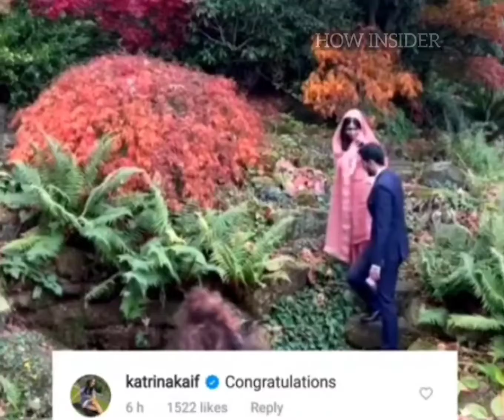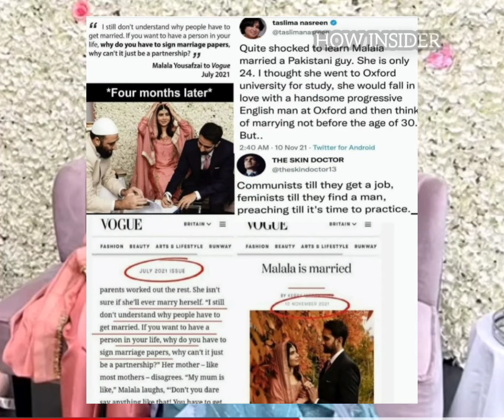Malala ki shadi and actors wishing her - malala Nikah video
Malala yousafzai gets married in Birmingham today | Malala views on marriage
Noble prize holder Malala yousafzai ties knot in England#malalakishadi#malalayousafzai#nobleprizeholder
2021
Malala got married malala yousafzai nikah video malala wedding - malala
The goals we achieved through this uploaded video,
malala nikah video
malala wedding
malala marriage
malala yousafzai
malala ki shadi
malala wedding ceremony
malala nikah
hope so it will the quick and updated Malala got married malala yousafzai nikah video on YouTube and you like it
Malala, is a Pakistani activist for female education and a Nobel Peace Prize laureate. She is also the world's youngest Nobel Prize laureate, and second Pakistani. She is known for human rights advocacy, especially the education of women and children in her native Swat Valley in Khyber Pakhtunkhwa, northwest Pakistan, where the Tehrik-i-Taliban Pakistan had at times banned girls from attending school. Her advocacy has grown into an international movement, and according to former Pakistani Prime Minister Shahid Khaqan Abbasi, she has become the country's "most prominent citizen"

Noble prize holder Malala yousafzai ties knot in England#shorts#malalayousafzai#nobleprizeholder
Noble prize holder Malala yousafzai ties knot in England#shorts#malalayousafzai#nobleprizeholder#syedalihiader#zunairamaham#breakingnews
Pakistani & international actor congrats Malala on her wedding and some are shocked#malalayousafzai